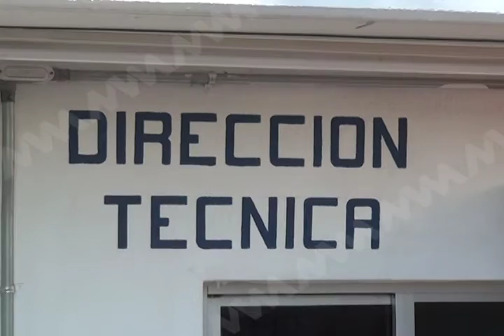Habitantes de Col. Lomas de Santa Rosa se maifestaron en instalasiones de SAPAO